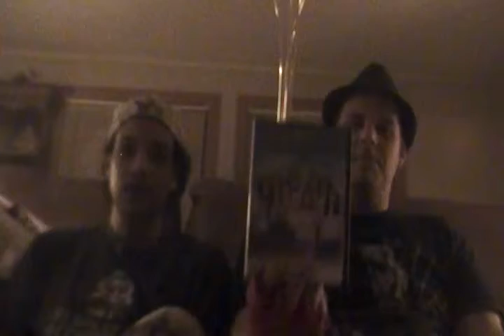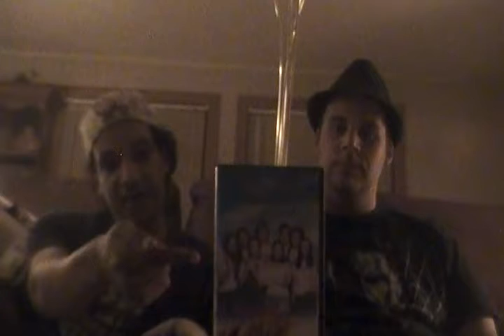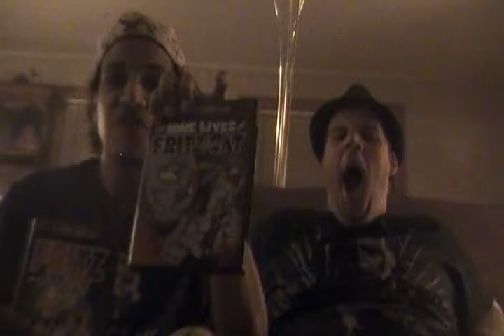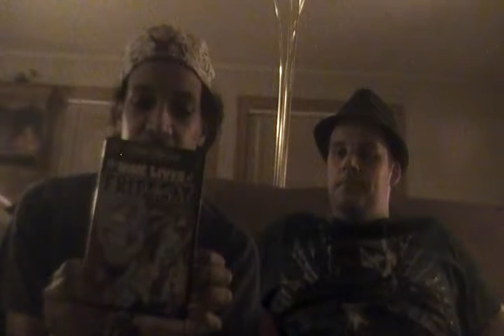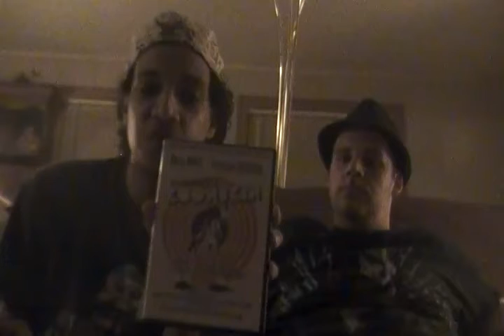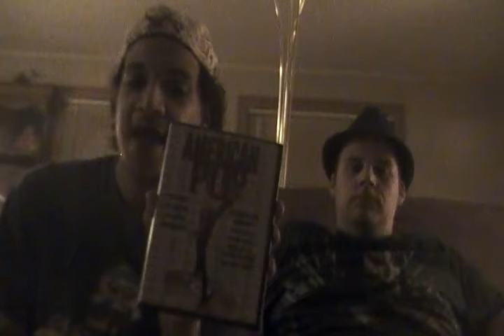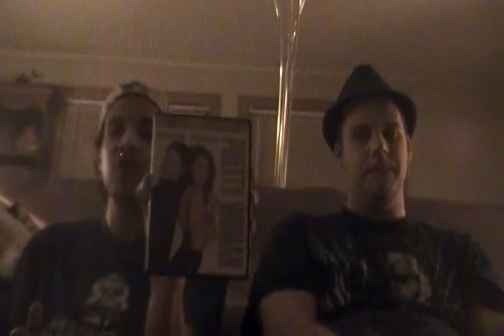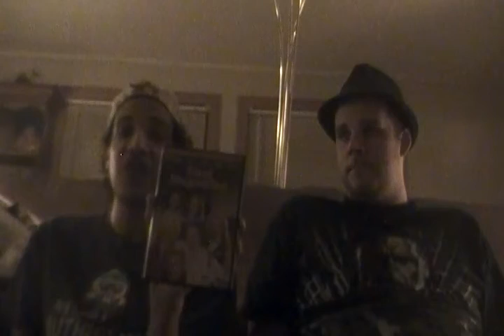Our Guilty Pleasure Films!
Just myself and Chris (A.K.A. Buffyxenaman) posting a video response to nerdgirl sharing a few of our guilty pleasure movies.